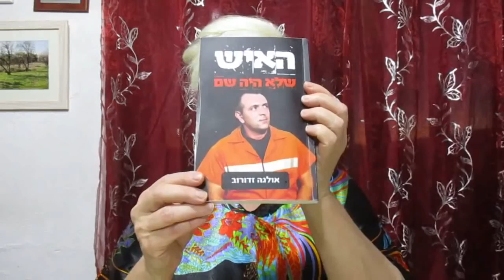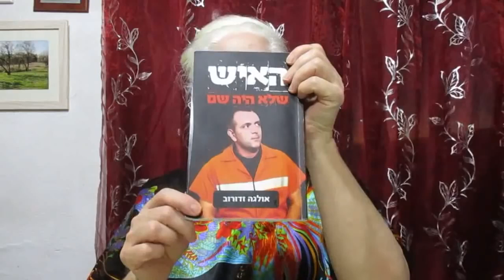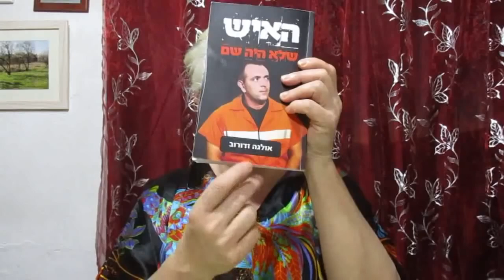Mirror: Israeli Judicial Corruption Whistleblower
More Courageous souls step forward every day.  The extent of corruption inside the legal systems worldwide is horrific.

without prejudice,

Dani